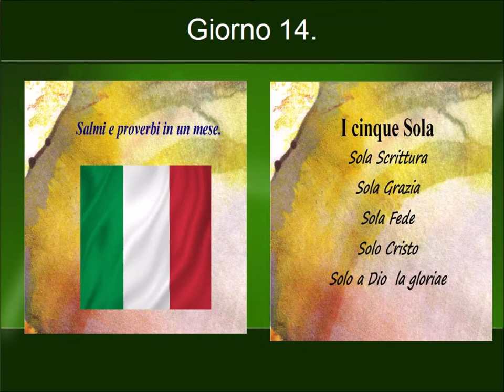Giorno 14 salmi 66 70 proverbi 14